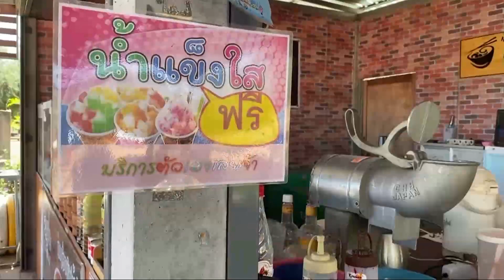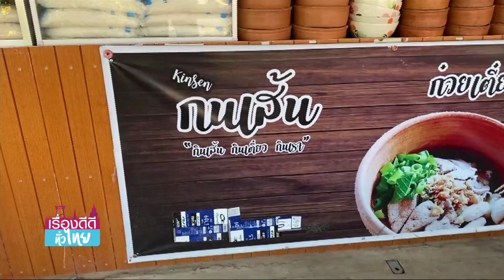ก๋วยเตี๋ยวใส่จาน แปลกอร่อยไม่เหมือนใคร I เรื่องดีดีทั่วไทย I 17-02-64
ก๋วยเตี๋ยวใส่จาน แปลกอร่อยไม่เหมือนใคร I เรื่องดีดีทั่วไทย I

เยือนแหล่งผลิต "ไม้กวาดหนองบัว" ของดีเมืองจันท์  แพงแต่ทน!
พาชิม! "ก๋วยเตี๋ยวใส่จาน" แปลก! อร่อย! ไม่เหมือนใคร

ติดตามใน เรื่องดีดีทั่วไทย เช้าวันพุธ  9 โมงตรง ทาง TNN ช่อง16